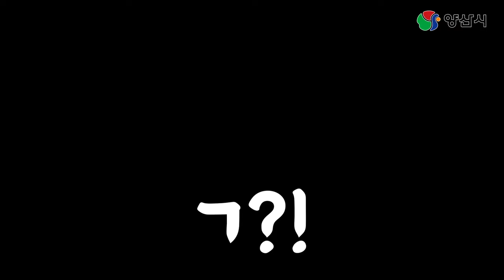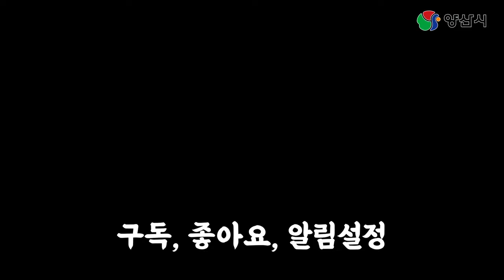돌아온 양산맛집 | 오아시스 | 양산레스토랑 | 유러피안레스토랑 | 폭립스테이크 | 도다리스테이크 | 화이트라구라자냐 | 채끝필라프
공개일시 : 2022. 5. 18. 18:00